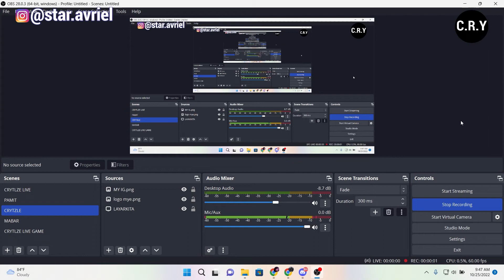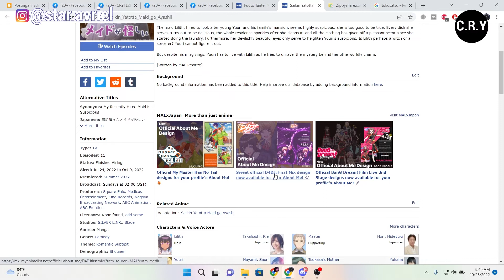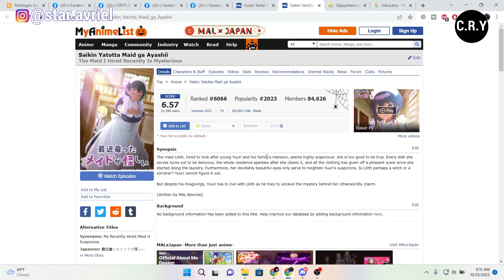Kapan Anime Saikin Yatotta Maid ga Ayashii Season 2 / Episode 12 Rilis ? - Prediksi Dan Pembahasan